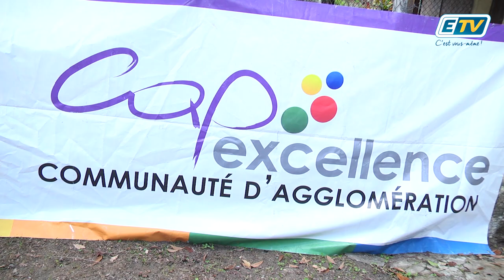ETV NEWS - 17 KM D'Eau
Ce vendredi, le président de Cap Excellence lançait la seconde opération du programme biannuel d’actions prioritaires sure l’eau dans la Section Beau Soleil aux Abymes.